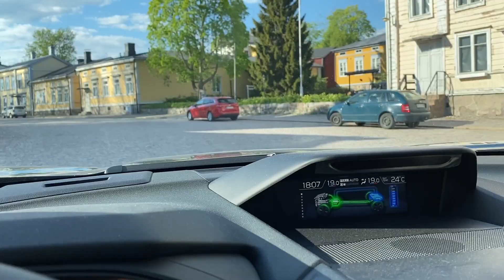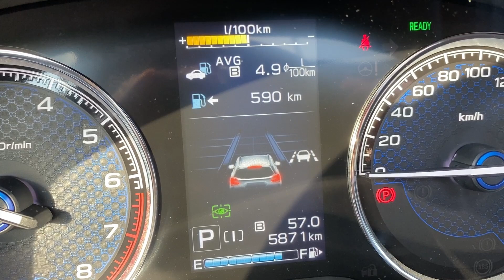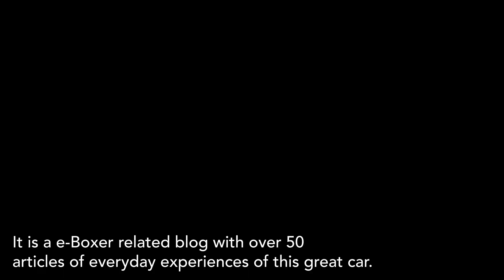Subaru Forester e-Boxer fuel consumption: Almost 50 MPG, is that possible?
Subaru Forester e-Boxer fuel consumption. Outside temperature has a very big impact to the fuel economy. It seems to favor the hybrid battery pack to provide energy better and thus reducing the consumption.

This is part 2 of my test. Earlier part was done during the winter and I recommend to watch that video too:

Blog containing already over 80 articles related to the Subaru Forester e-Boxer. Blog posts are based on everyday use and owner's point of view. Positive experiences but also some issues that I have encountered.